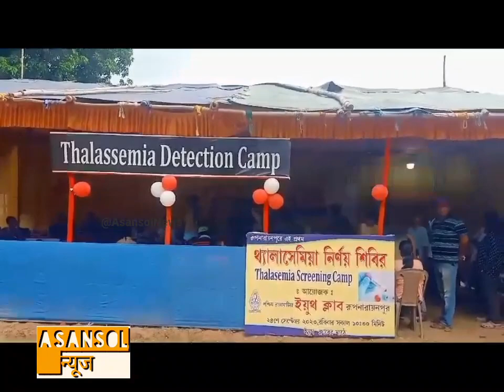Kulti TMC Maha Michil | Car–Bike Accident | Sanalpur Blood Donation Camp | ASANSOL NEWS